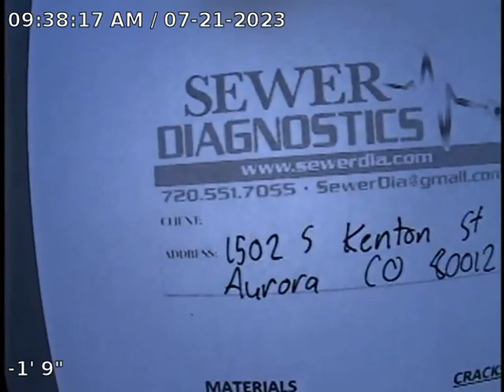S Kenton St Sewer